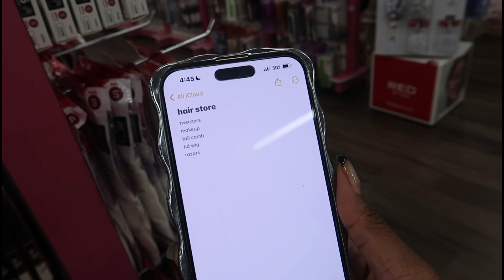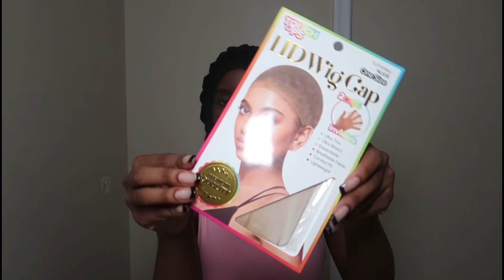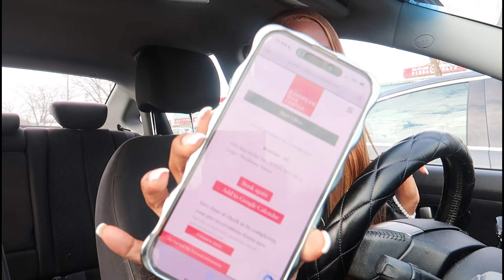MAINTENANCE VLOG 2024 | Hair + Nails + Wax + Eyebrows | Preparing For The New Year!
CANT WAIT TO SEE YOU AGAINNNN 💋